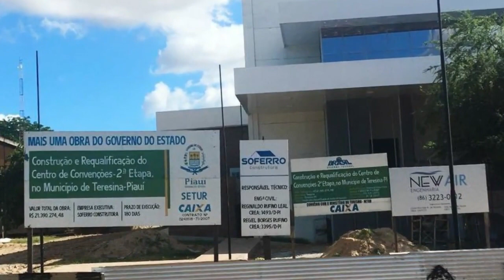Licitações estranhas no governo do Piauí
Em plena pandemia, o governo do Piauí está construindo uma pista de caminhada no município de Colônia do Piauí. Estão sendo aplicados 300,3 mil reais. Em Madeiro do Piauí, está construindo uma calçada de 2.100 metros com valores previstos de 244,8 mil reais. Para completar, está aplicando 2,3 milhões reais para montar estrutura da Zona de Processo de Exportação (ZPE) de Parnaíba. No entanto, a mesma será terceirizada. Ou privatizada, como queira. E tem mais: o Centro de Convenções de Teresina também está sendo entregue, pelo governo do Piauí, para empresa privada. Pior de tudo: algumas dessas obras são de competência de prefeituras. E a realização delas em plena pandemia indica falta de prioridade do governo. Tem coisa que só mesmo no Piauí. Durma-se com um barulho desses!

Grande abraço.